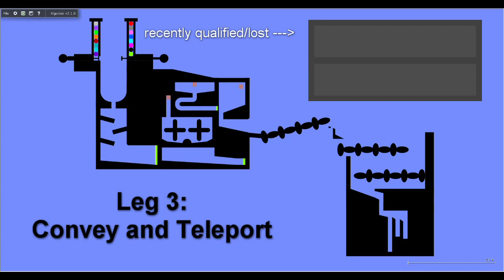Fan Marble Race, Season 2; Leg 3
sussy changed my mind about cancelling le show
Songz:
Pill by Zeus x Crona
Cloud 9 by Itro x Tobu